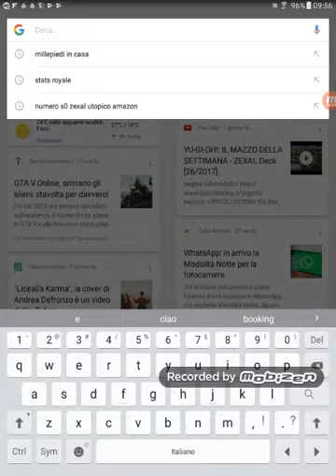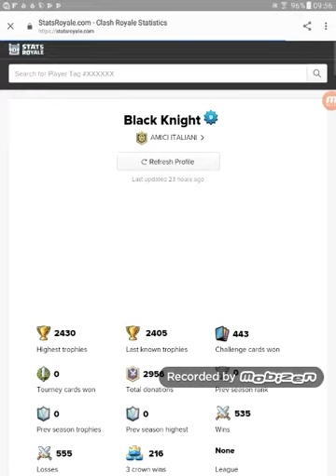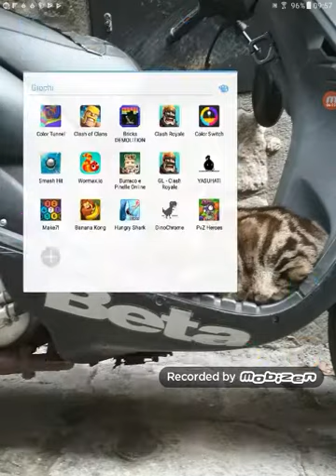Proviamo un altro trucco per trovare leggendarie!